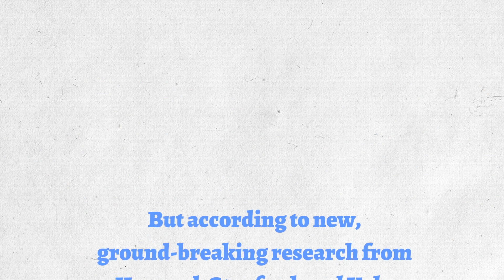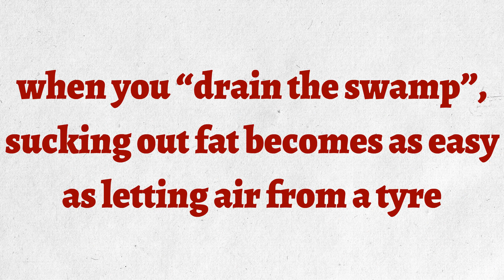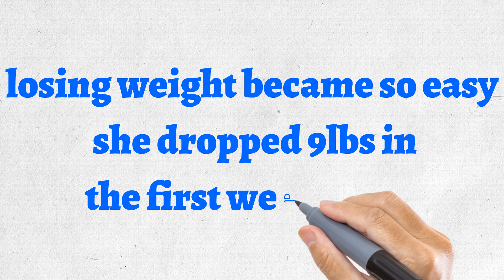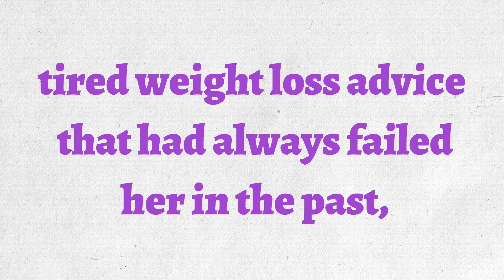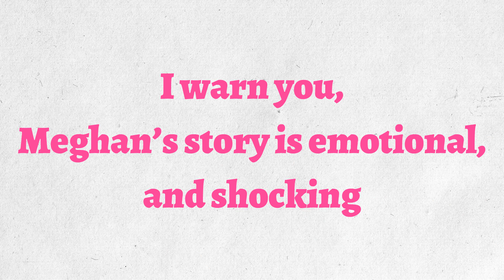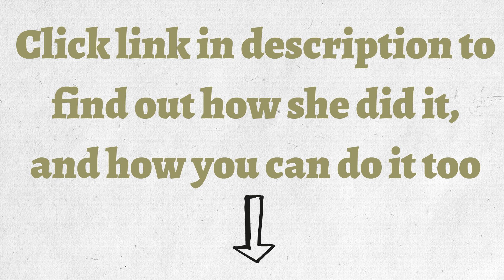Weight Loss Tips | New Ivy League Fat Loss Trick | Over 40lbs in three months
Ivy League scientists are calling it “the swamp.”

And that it’s the real root cause of belly fat, and unwanted weight gain as we age.

Yep, sounds weird I know.

But according to new, ground-breaking research from Harvard, Stanford, and Yale, when you “drain the swamp”, sucking out fat becomes as easy as letting air from a tyre.

I didn’t either.

But when my friend Meghan discovered how to “drain the swamp”, this is what happened in a matter of months:

Meghan said that after discovering this Ivy League fat loss trick, losing weight became so easy she dropped 9lbs in the first week alone.

Over 40 lbs in the first 3 months.

75 lbs in just 6 months.

And a crazy 240 lbs in total!

With zero dieting, calorie counting, or back-breaking workouts required.

In fact…

With her life on the line, Meghan decided to abandon all the usual, tired weight loss advice that had always failed her in the past, and tried something different.

Something new, and if I’m honest, totally weird!

Something those Ivy League scientists are now saying is the real secret to rapid and sustained fat loss.

This secret not only triggered quick-fire fat loss for Meghan, but literally saved her life, so she could be there for her daughter Macyn, and watch her grow up.

Stranger still, THIS Ivy League fat loss trick has been hiding inside you all along…

In an unusual, and little-known organ of your body.

I warn you, Meghan’s story is emotional, and shocking.

But not as shocking as how easy this is for anyone to copy (got 17 seconds per day?).

Click here to find out how she did it, and how you can do it too